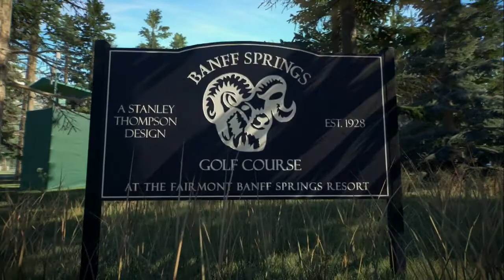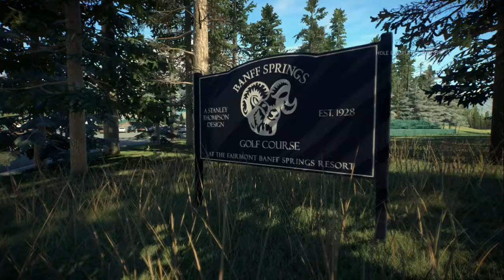RORY PGA TOUR GOLF CAREER BREEZE GIVING IT BACK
Trying to make the cut was more difficult. Seems like every birdie I made, I ended up giving it back!

*NOTE* SOME VIDEO GAMES HAVE copyrighted content WHICH IS OUT OF MY CONTROL! I ALWAYS TURN OFF THE MUSIC SETTINGS IN ALL OF MY GAMES IF IT ALLOWS ME TOO!

Thanx for being apart of my YouTube channel! I hope to get your sub and thumbs up.

You can SUB me by clicking on my photo in the top right corner at the end of the video. THANK U IN ADVANCE!

I'm a disabled female gamer with multiple disabilities. I love playing video games. I'll try to upload to youtube daily.

I have more bad days (pain) than good days, so that may delay some of my uploading and gameplay.

TIPS/DONATIONS will help me with MOST OF MY MEDICAL BILLS,,  GIVEAWAYS, UP GRADING AND EXPANDING MY GAMING WORLD.

MY GAMING EQUIPMENT:

*Xbox1 console
*Xbox360 console
*PC gaming
*IBuyPower BB901
*Logistic webcam C620
*Dell 3000 series latop for editing & rendering
*Asus K53U laptop for uploading to YT
*(2) Seiki 32" tv/monitor for viewing Obs, Chat, Alerts & Pc gaming
*Westinghouse 40" Tv for xbox 1 & 360 gaming
*HDPVR2 for game capture
*Sony Vegas Studio Hd-11 software for editing & rendering
*Turtle Beach Xo Four headset use with xbox1
*Gimp software use for editing photo thumbnails
* Sades 708 headset use with Xbox1 & 360
*Boom HPM250 headset use with Pc gaming
* (2) Professional Microphone use with live audio

HAPPY GAMING!